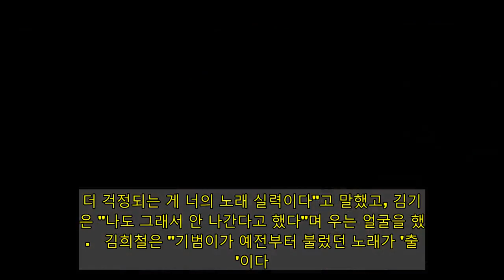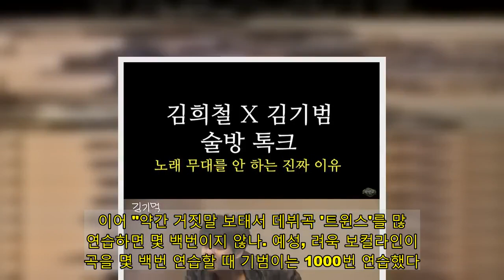김희철 “김기범, 가수가 될 거라고 0.001%도 생각 못 했던 애”(양반 김기범)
[뉴스엔 박정민 기자]  그룹 슈퍼주니어 멤버 김희철이 같은 멤버였던 김기범이 노래를 하지 않는 이유에 대해 밝혔다.   유튜브 채널 '양반 김기범'에는 1월 30일 "2탄 16년 만에 밝힌다 기범이가 노래를 안 하는 이유"라는 제목의 영상이 게재됐다.   이날 김기범은 MBC '복면가왕' 무대를 앞두고 "내가 제일 나가면 안 될 것 같은 곳이다"며 걱정을 드러냈다. 이를 들은 김희철은 "이건 팀 이야기를 하는 것과 다른 문제다. 더 걱정되는 게 너의 노래 실력이다"고 말했고, 김기범은 "나도 그래서 안 나간다고 했다"며 우는 얼굴을 했다.   김희철은 "기범이가 예전부터 불렀던 노래가 '출국'이다. 계속 출국만 불렀다. 편도행이다. 입국이 없다"고 말해 웃음을 자아냈다.  김기범은 자신이 부를 수 있는 노래를 열심히 불렀다. 이를 들은 김희철은 동공 지진을 일으키더니 "엘프분들 기범이는 자기가 가수가 될 거라고 0.001%도 상상 못했던 애다. 그래서 슈퍼주니어 하면서 엄청 노력했다. 제가 봤을 때 기범이 가창 연습은 규현, 예성, 려욱이만큼 했을 거다. 어쩌면 그 이상 했다"고 말했다.   이어 "약간 거짓말 보태서 데뷔곡 '트윈스'를 많이 연습하면 몇 백번이지 않나. 예성, 려욱 보컬라인이 그 곡을 몇 백번 연습할 때 기범이는 1000번 연습했다. 얘가 외우는 거에 자신감이 있어서 가사를 외우고 발음 연습을 엄청했다. 녹음실에 들어갔는데 발음은 너무 좋은데 노래"라면서 말끝을 흐려 웃음을 터트렸다.   김희철은 "네가 '복면가왕' 나오면 분명 다른 멤버가 연락 올 거다. 데뷔 초에 기범이 녹음하러 들어가면 멤버들이 같이 눈물을 흘렸다. 특히 동해가 '기범이 못 볼 것 같아. 저 시간이 애한테는 너무 힘들 거다'라면서 울었다"고 일화를 전했다.   한편 김기범은 지난 2015년 8월 슈퍼주니어에서 탈퇴했다. (사진=유튜브 채널 양반 김기범 캡처) 뉴스엔 박정민 odult@ 기사제보 및 보도자료 copyrightⓒ 뉴스엔.